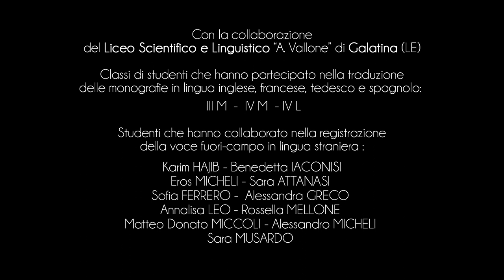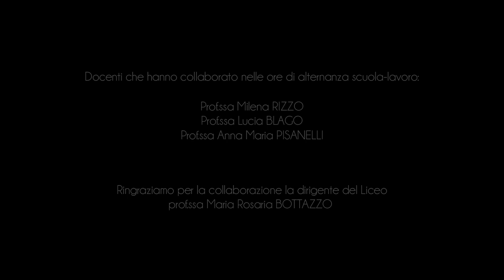Ville de Palmariggi - Centre Historique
Située au cœur du Salento, Palmariggi c’est un vrai bijou à moins de 10 km de la mer adriatique.
Anciennement le territoire du village avait beaucoup de feudataires mais nous n’avons d’informations précises que en 1463 lorsqu’il devint propriété des Aragonais.